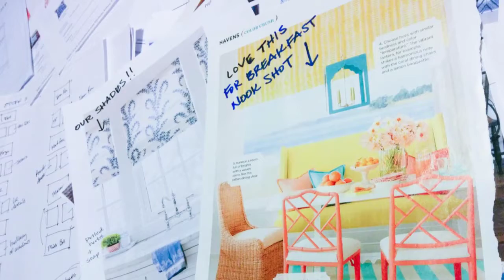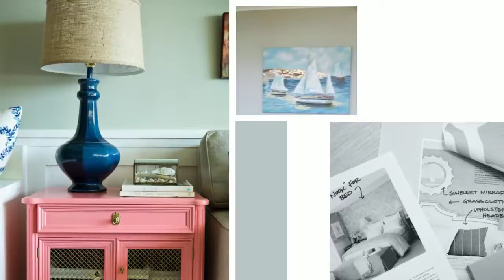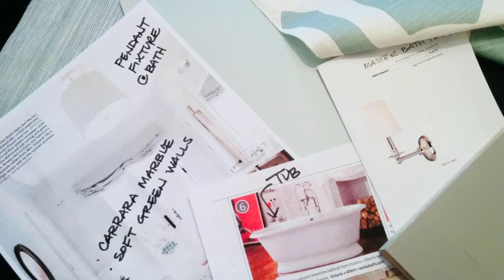Making of a Colorful Beach House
An insiders look at a custom beach home project--see a designer take a client's home from it's conceptual stages, through construction and architectural detailing, to its final decorating and staging.